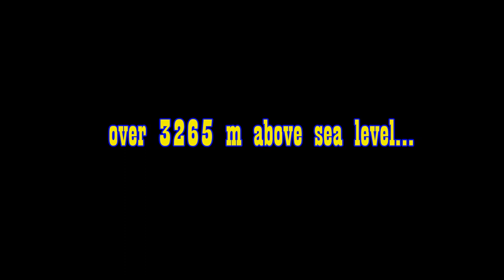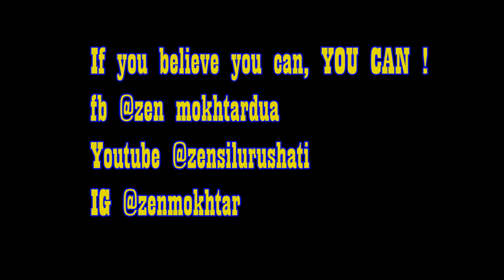HargoDumilahConcert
A concert over mountain's peak ? Why not ! This is my concert on mount Lawu's peak by 3265 m over sea-level ! You should try it once broh !